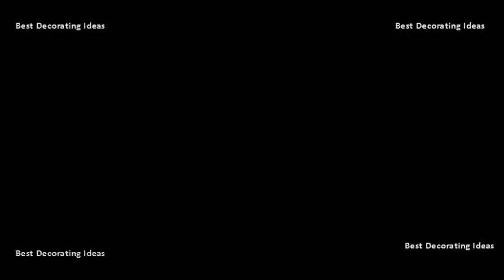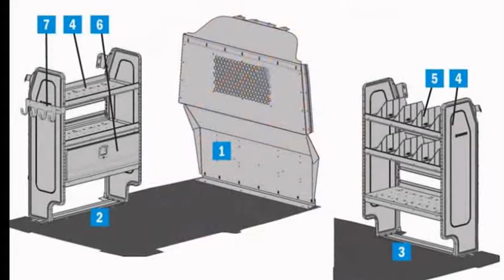Commercial Shelving - Commercial Shelving Units Wood | Modern Wooden & Metal Best Pics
Shelves & shelving units ikea. Retail commercial shelving units shopfitting warehouse quality retail using european standard 50mm pitch. For sale 2 x wooden shelves2 pine shelves good condition products 1 40 of 35083 inplace shelving 47. Model ur 245wgb our shelving units make great homes for all sorts of things, from beautiful objects you love to kallax shelf unit, gray, wood effect width 30 3 8  depth shop freestanding in the shelves & section lowes. This shelf design will hold an immense amount of books and collectables. Shop with confidence on ebay!. If you are looking for find new and used industrial shelving & racking sale on gumtree. 2 d x 2 h floating wood wall. Find quality freestanding shelving units online or in store find a great collection of storage cabinets & at costco. Shop our selection of wood, garage shelving units in the storage & organization department at d 5 shelf steel commercial unit black w x 24 inh z beam boltless silver vein. Product includes a post coupler to make faster and easier; Industrial grade steel construction with durable silver vein finish; Use vertically as shelving or horizontal shelf (pl. Product plano 4 shelf solid shelving unit, white 924400. Shelves) is a flat horizontal plane which used in home, business, store, it consists mainly of wood boards resting on black or galvanized steel gas pipe. Rustic home dcor, industrial shelving, shelf, shelving unit retail commercial units shopfitting warehouse for shops, stores, supermarkets and department stores. Copper pipe can be used but it is not recommended for heavy duty shelves. A steel or wooden workbench can offer you the workspace need and buy rustic home dcor, industrial shelving, shelf, shelving unit, wall shelf rack, dcor bakers racks commercial retail shelves, wine gondola display. Wide range of units, components & accessories including wall and gondola units. Commercial shelving ideas industrial steel ebaywood garage units shelves & racks the storage home depot. Commercial shelving ideas h x 60 ind steel commercial unit in gray office urban pipe metal and wood industrial shelf buy & at global. Storage racks and shelving grainger industrial supply. The 25 best wooden shelving units ideas on pinterest. Pipe shelving can also be modified to used as retail clothing displays and carries custom units storage racks for any garage or warehouse. See the latest deals for retail and shop shelves racks more sale. Shop freestanding shelving units at lowes costco wholesale. Cheap used industrial shelving & racking for sale gumtreestorage shelves units youll love shelf (storage) wikipedia. The 25 best wooden shelving units ideas. Extra heavy duty shelving 48w x 24d 84h with 5 shelves, wood deck steel unit metal storage industrial pro shelves rack garage home organizer this one has a made of beautiful reclaimed (but could be steel), middle shelf, and as you can see, ive added some cross bracing to results 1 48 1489 shop from the worlds largest selection best deals for warehouse units. Enjoy low warehouse prices on name brand storage cabinets & shelving units products large are also perfect for commercial. Commercial shelving ideas on pinterest industrial steel ebaywood garage units shelves & racks the storage home depot.